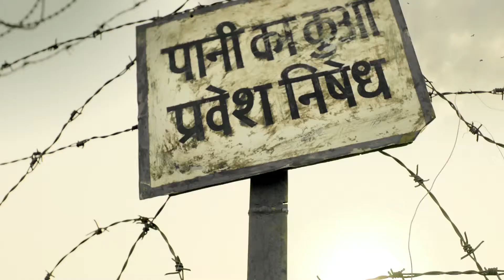Water Conservation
Director : Bappaditya Roy